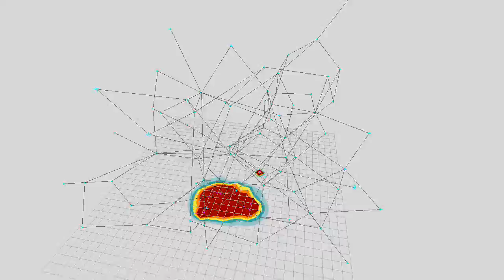Sectioning a Force-Directed Graph in Processing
Sectioning a force-directed graph. The graph represents a series of programmatic relationships. Marching squares algorithm.

For the Avery Annex. Made in Processing.